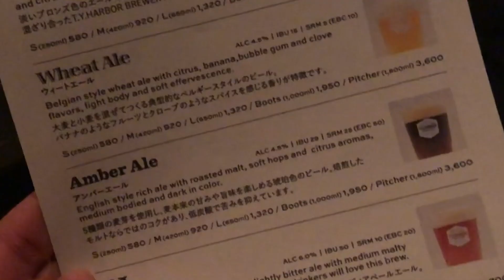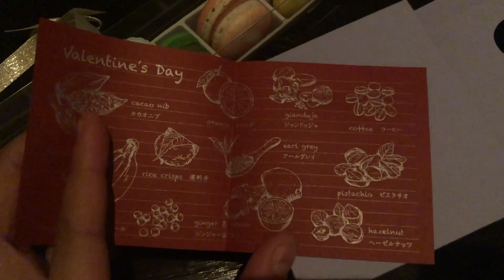Place to eat in Japan: T.Y Harbor at Shinagawa station VLOG#6 Valentine’s day dinner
HAPPY VALENTINE'S DAY to everyone ♡

We celebrated valentine's day at T.Y Harbor, a restaurant located at Shinagawa (品川)Japan.

The place’s ambiance was excellent, and their food was perfect!
I definitely recommend this place, and it may be a little far from the station, but it's worth the try when you're in the area😇

Filipino girl who grew up and living in Japan with big dreams and
 a BIG HEART 😝💙

I can speak Japanese, English, and Tagalog. 😇

I am planning on posting my daily life videos here in Japan for Japan trip guide, travel tips, food tour(food vlog) as well as challenge videos, makeup videos, fashion related videos and many more!